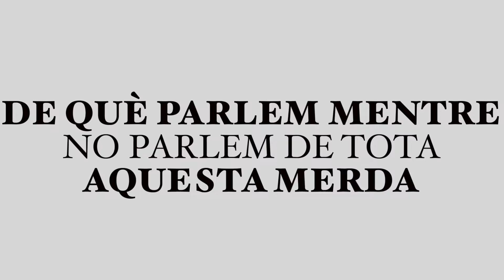DE QUÈ PARLEM... - Spot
Més informació i venda d'entrades a teatrepoliorama.com